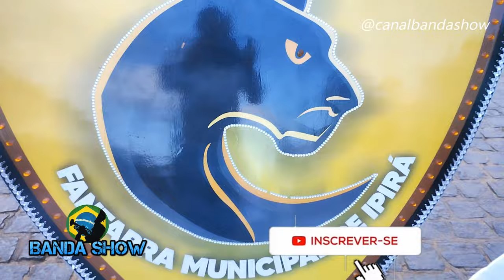Coreográfico da Banda Marcial FANMIP - Final do Campeonato Baiano de Bandas 2023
Apresentação do Corpo Coreográfico da Banda marcial FANMIP de ipirá Bahia na final do campeonato baiano de bandas e fanfarras da LICBAMBA realizando na cidade de Maracás Bahia

👍🏼 DEIXE O SEU LIKE
📬 COMPARTILHE

Bocal para trompete
Bocal para Tuba
"Baquetas com Kaiser"
Trompete
Trombone De Vara
Óleo lubrificante de limpeza
Trompa
Glockenspiel Xilofone
( LIRA ) xilofone Glockenspiel
Caixa/Repique
Par Baquetas Fibra
Bumbo fuzileiro 30X20
Prato Zeus
Escaleta
baquetas de percussão com cabo de alumínio
Snare Drum Kit
16 Pares Luva De Algodão
Acessorisos p/ BALIZAS e BALIZADORES
Surdo 60X18" Ferragem Cromada
Correia Talabarte Branca 2 Ganchos